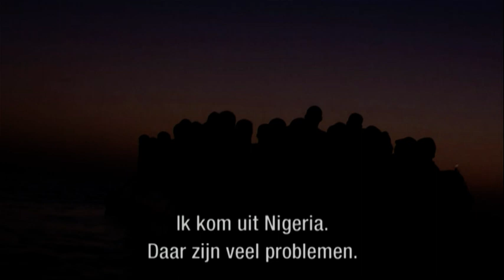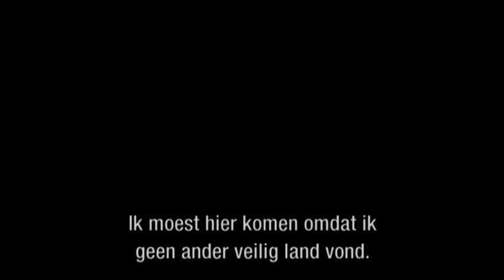MOAS on Dutch TV programme Nieuwsuur